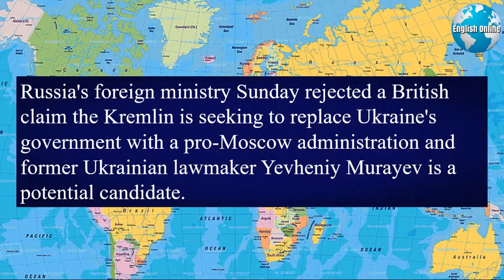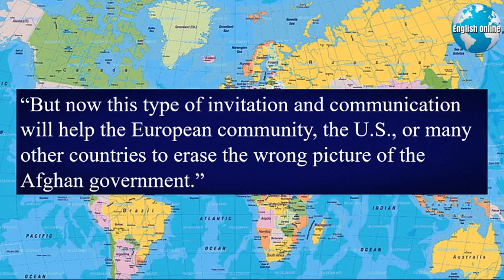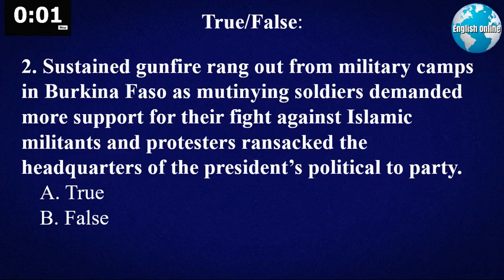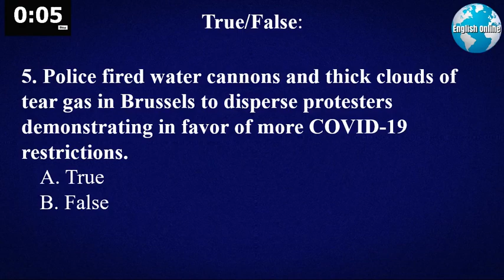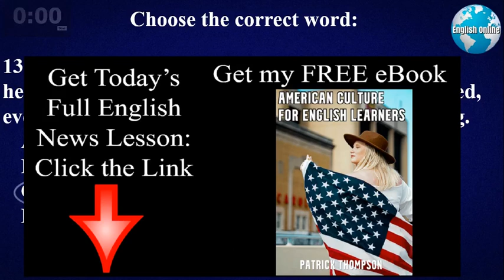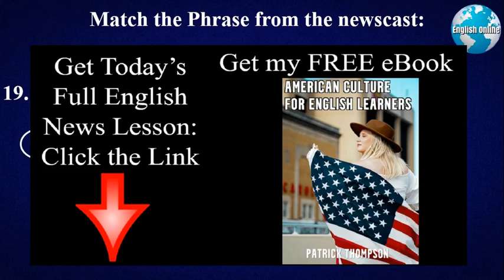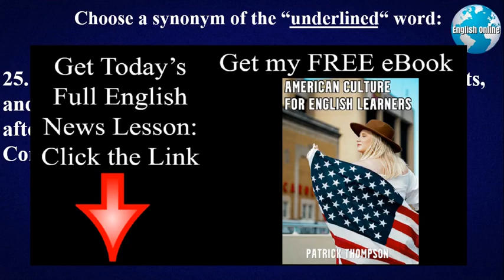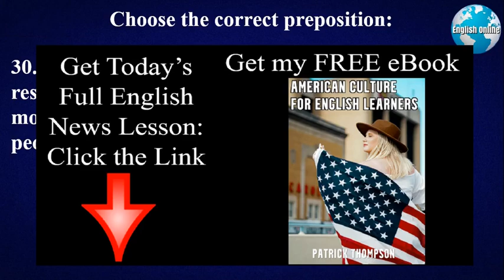TOEFL Daily, TOEFL Exam Preparation | English News With Subtitles in English | 24 Jan 2022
► Hi, I'm Patrick, an English professor. My TOEFL daily videos have English news with subtitles that will increase your TOEFL academic listening and TOEFL academic reading very quickly.
► I have 18 years experience teaching English TOEFL reading, TOEFL listening, TOEFL writing, and TOEFL speaking to university students. I have helped thousands of students prepare for the TOEFL test, and TOEFL general English fluency.                                                                                                            ► I have a Master's Degree in Teaching English, specializing in TOEFL preparation.                                                                                                   ►I also have certifications from Harvard University, MIT (Massachusetts Institute of Technology; the world's No. 1 university for 2021-22), and Duke University.
► My TOEFL daily news videos help you with TOEFL grammar, TOEFL listening, TOEFL reading, and TOEFL speaking (pronunciation.)
►Within 3-6 months you will be ready to take the TOEFL exam and score a TOEFL 70, TOEFL 80 or TOEFL 90.
►TOEFL Full Course:

My TOEFL preparation full course is a TOEFL 3 month study plan for students that need to score a TOEFL 70 or higher. Some universities require TOEFL 70 or TOEFL 80. I will provide you with a complete TOEFL overview, and TOEFL insights, so that you can get a score just like a TOEFL native speaker.
This is a one-to-one (one student, one teacher) TOEFL online class. We will study 1 hour per day, 5 days per week for 3 months. This is the TOEFL help that you need so that the TOEFL is made easy for you.